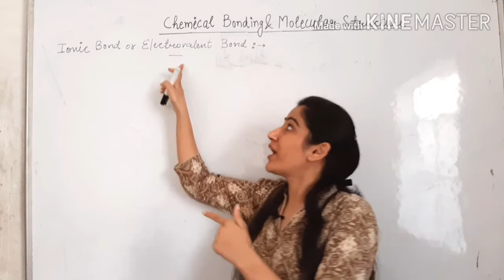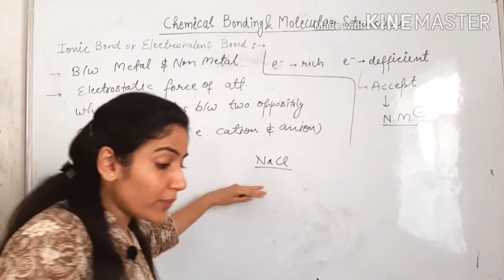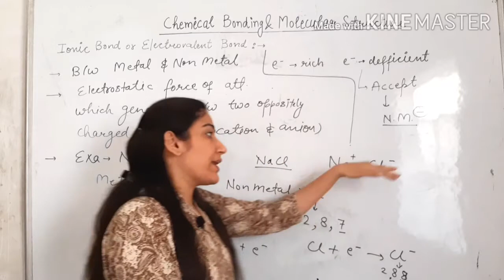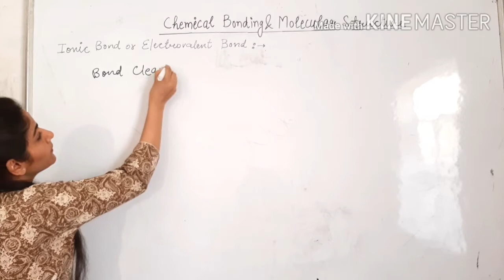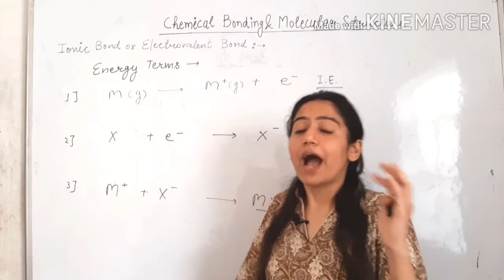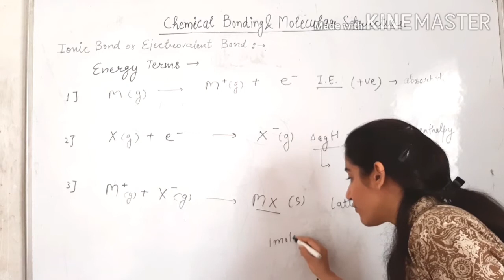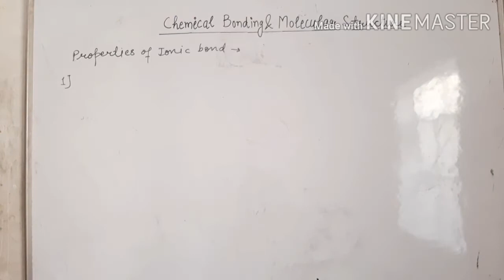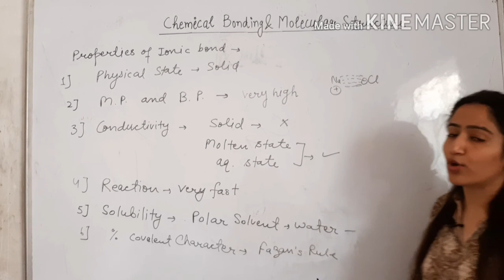Chemical Bonding & Molecular Structure ( L-5 )|| Ionic Bond | Electrovalent Bond || Lattice Enthalpy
Chemical Bonding and Molecular Structure (L - 5 ) || Ionic Bond || Electrovalent Bond || Lattice Enthalpy || Lattice Energy || Factors affecting Lattice Enthalpy ||  for || Class 11 || JEE || NEET || by Harshita Pareek